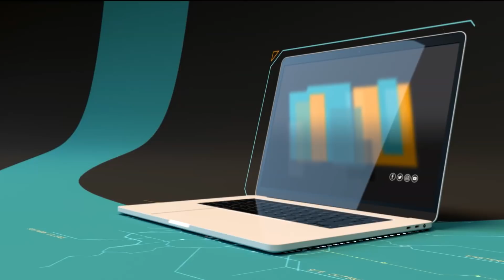نانسي بيلوسي مصارع ثيران وترمب "ثور"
جولة حول العالم من الصراع بين رئيس مجلس النواب الأمريكي نانسي بيلوسي مع الرئيس الأمريكي دونالد ترامب مروراً بفيديو لطفلة أمريكية تتجه رافعة أيديها للشرطة، وحفل زفاف جماعي للاجئين فلسطينيين في بيروت،